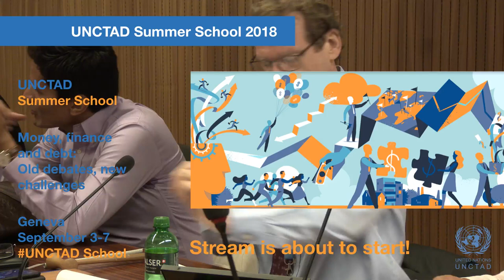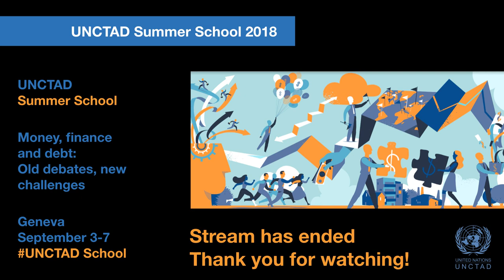Development challenges in the age of hyperglobalization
Richard Kozul-Wright, director of UNCTAD's division on globalization and development strategies talks about the current economic crisis and the development challenges in the age of hyperglobaliztation.

He is speaking on 3 September 2018 in Geneva, Switzerland, at UNCTAD Summer School 2018.